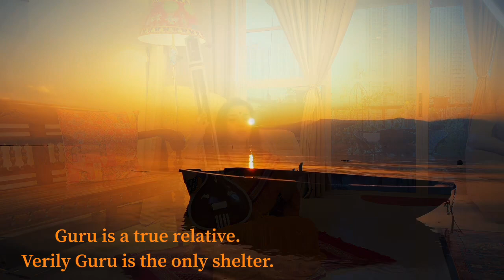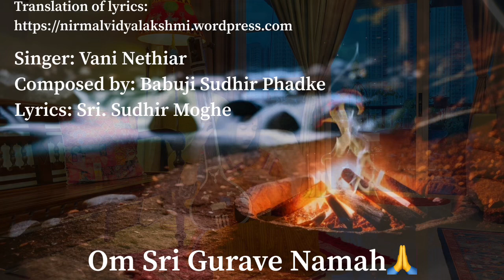Guru - A Melodic Meditation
Guru is one true blessing.
Guru is a sacred path that leads us to the purity of our inner self.

Dedicating this divine Marathi Bhajan on the principle of Guru Tattwa to all my most loving Gurus🙏

May this blessed day of Guru Poornima remind us to remain in total surrender to the learning and the learned, all our lives🙏

🎧 🎧🎧As this is a simple home recording, please use head phones to listen🎧🎧🎧

Singer: Vani Nethiar
Lyrics: Sri. Sudhir Moghe
Composer: Babuji Sudhir Phadke